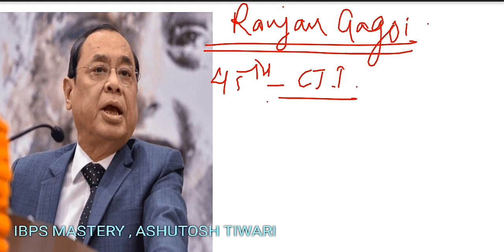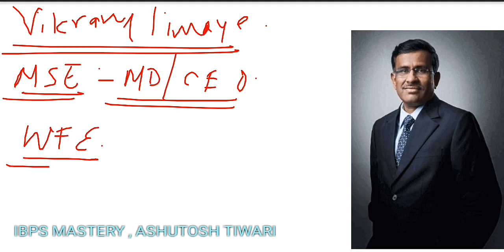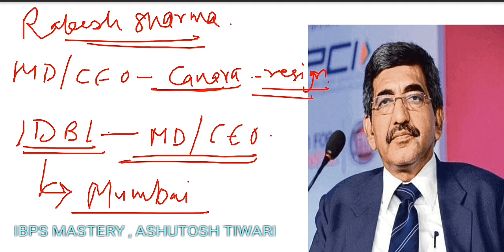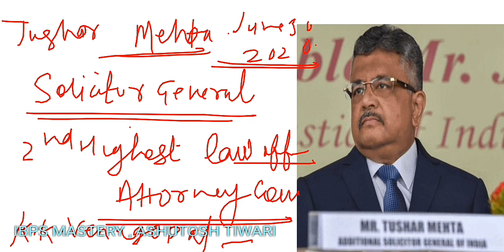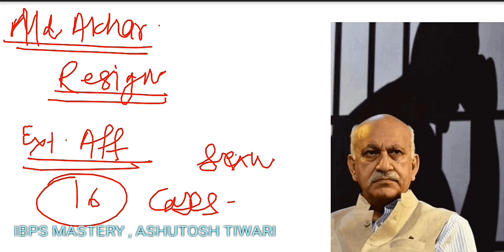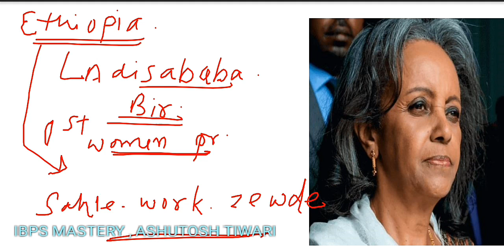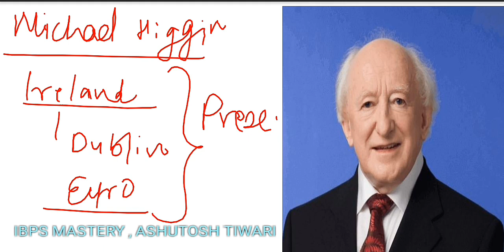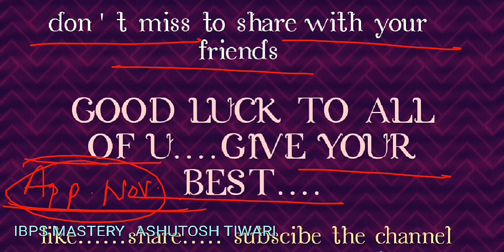IBPS CLERK MAINS || CANARA PGDBF || IMPORTANT APPOINTMENTS (OCT.)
IBPS MASTERY Today's highlights..
Puzzle session
Don't miss it.every Puzzle are doable in 3-4 min only ...each one are of mains level.
If u missed it...may be u will missed the result too...
1. Mixed puzzle with month based floor
2. Circular age based puzzle
3. Circular with variables
4. Age + floor based puzzle
5. Blood Relation Puzzle
6. Moderate level box Puzzle
7. Month based tricky puzzle
8. Lenghtly circular based puzzle with more conditions
9. Circular arrangements with variables
10. Week based puzzle.
D.I. SESSION 1. BOAT AND STREAM IBPS CLERK MAINS || D.I. SESSION || ibps_mastery di_for_clerk_mains boat_and_stream 2. D.I. ON SELECTION/REJECTION 3. D.I. ON DISHONEST SELLER 4. D.I. ON PIPE & CISTERN 5. Thx u